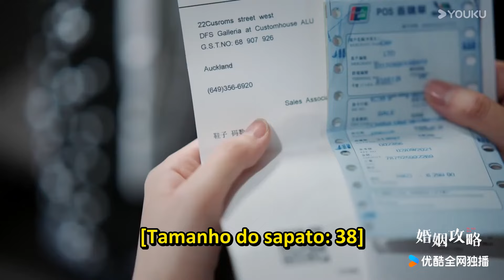【PRÉVIA】EP01: Um anônimo denunciou a traição do marido para ela | We All Lie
[Todos Nós Mentimos] O doce casamento da renomada roteirista Su Li e do popular ator Zhang Shuheng era a inveja de muitos, mas as coisas desmoronaram quando Su Li recebeu uma mensagem anônima informando que Zhang Shuheng estava tendo um caso. Ao investigar mais a fundo, Su Li confirmou a infidelidade de seu marido e descobriu que a outra mulher não era ninguém menos que sua melhor amiga de longa data. Diante da traição máxima na amizade e no amor, Su Li foi tomada pela dor. Composta e sábia, Su Li era alguém que conseguia expressar seus sentimentos em um relacionamento e também se desligar facilmente. Ela tomou a decisão decisiva de se divorciar imediatamente. Ao consultar um advogado, no entanto, descobriu que Zhang Shuheng praticamente não tinha bens devido a erros de investimento passados. Em caso de divórcio, Su Li teria que entregar a Zhang Shuheng metade de sua fortuna. Incapaz de suportar isso, Su Li decidiu fingir ignorância e não fazer nada até que todos os trâmites do divórcio estivessem em ordem. Mas ela não podia simplesmente ficar parada e aceitar a situação – começou a planejar secretamente uma vingança contra seu marido e sua melhor amiga. Durante esse processo, Su Li descobriu que a pessoa que lhe enviou a mensagem anônima era Wang Ganggang, a assistente de Zhang Shuheng. À medida que se uniram por causa de seus sofrimentos compartilhados em seus casamentos, elas acabaram se apoiando mutuamente e forjaram uma amizade inquebrável.

00:00 O site internacional youku.tv está agora disponível!
01:00 Baixe o aplicativo YOUKU International para ter acesso antecipado ao programa completo.